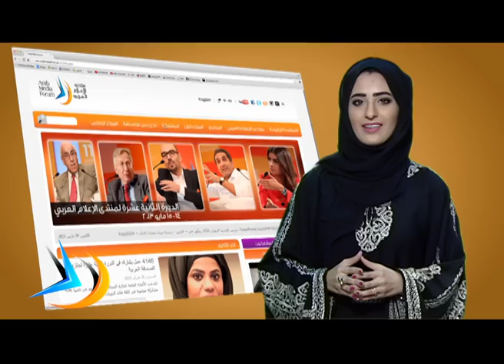كيف أتطوع في منتدى الإعلام العربي